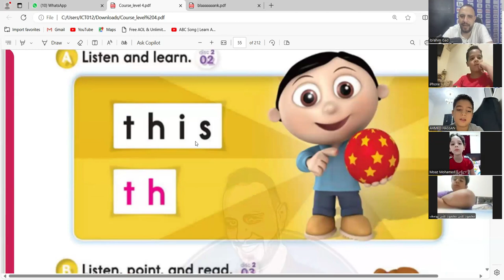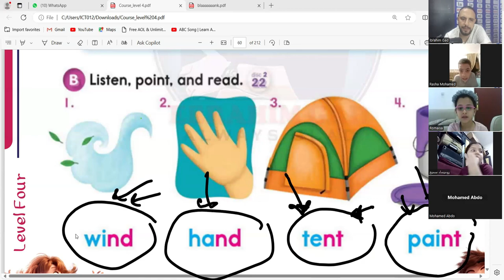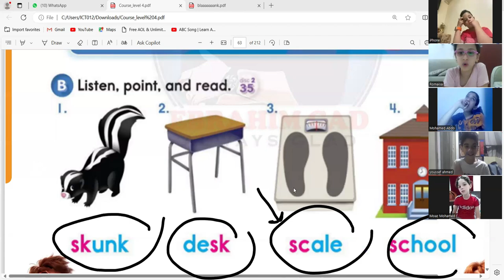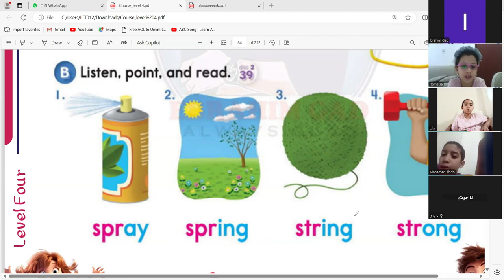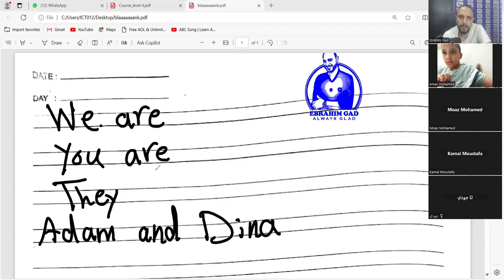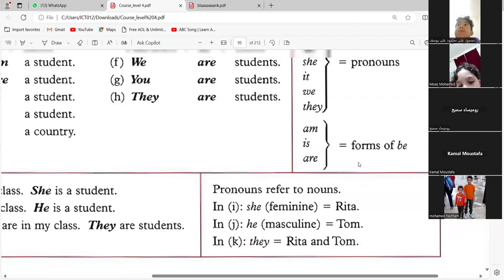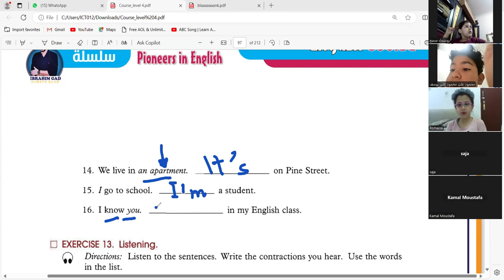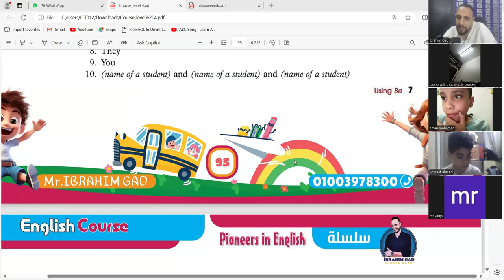الحلقة 3 كورس E المستوي 4 اونلاين G:B) verb to be)